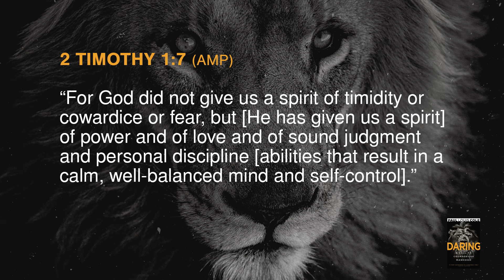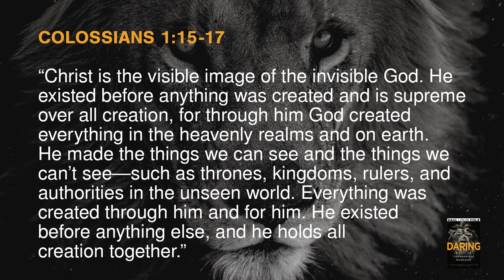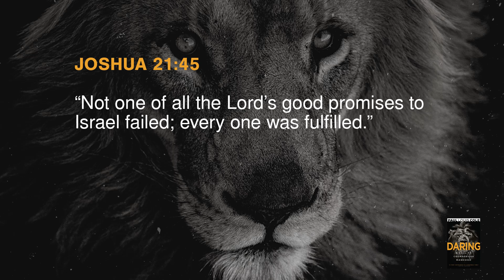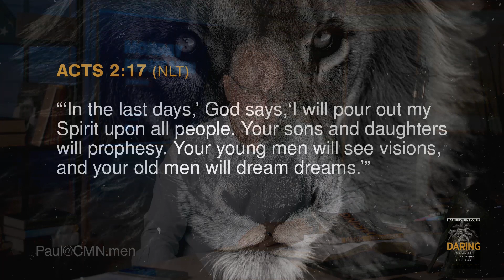CMN Monday Night Men-Daring Lesson 02- 09 12 2022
Monday Night Men - Daring, Lesson -02